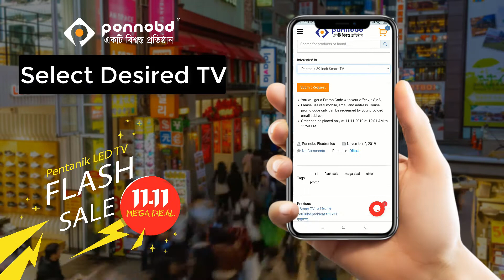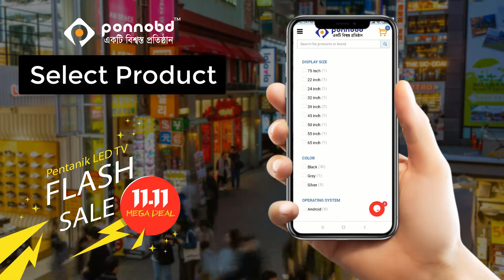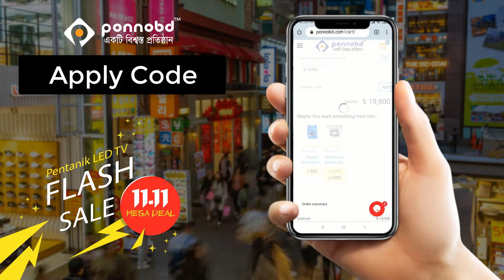11.11 Mega Deal | Pentanik LED TV Flash Sale